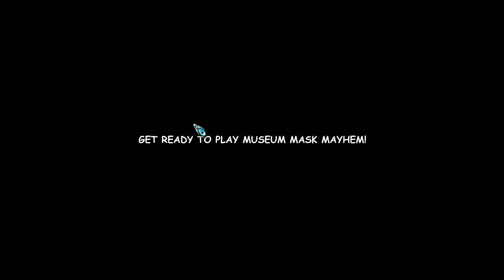Won't you take me to Funkytown? - UB Funky Episode 1